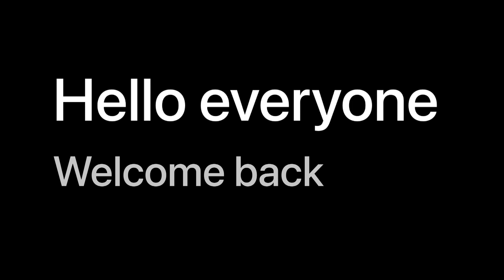न्यिङथिग दोर्र्सेम झीन्सेक को तायारि गरिदै॥कपन नेपाली कागज ऊध्योग॥